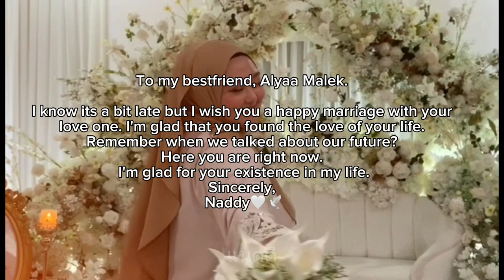MY BESTIE GOT MARRIED! I CRIED WHEN SHE CRY 🥺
Here we go again. My bestie got married. You don't know how my feeling after she legally someone's wifey sobs T.T 3/5 are sold. When is my turn :')